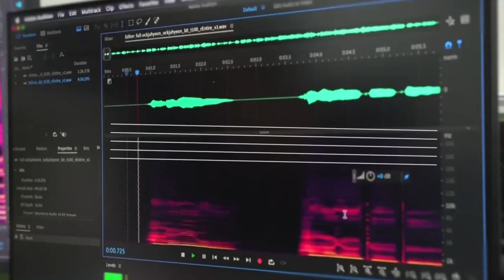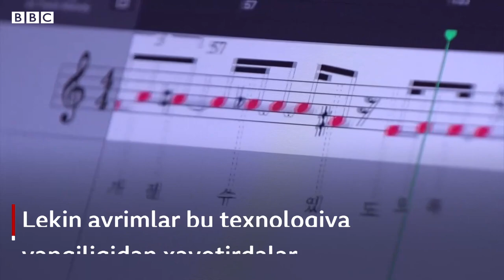Дунё: Ўлган қўшиқчи янги қўшиқ "куйлади" - BBC News O'zbek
Жанубий Кореяда 1996 йили вафот этган қўшиқчининг овози билан янги қўшиқ эълон қилинди.

Қўшиқни сунъий интеллект ижро этди.

Ҳаммасидан ҳам ҳайратланарлиси, сунъий интеллектнинг ҳам қўшиқ айтишдан олдин овозини "қизитиб олиши" бўлди.